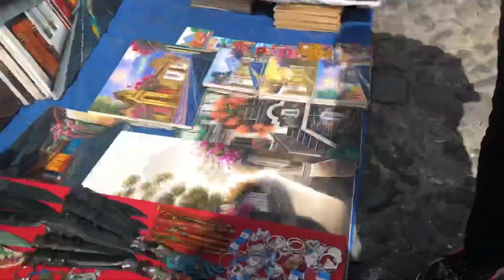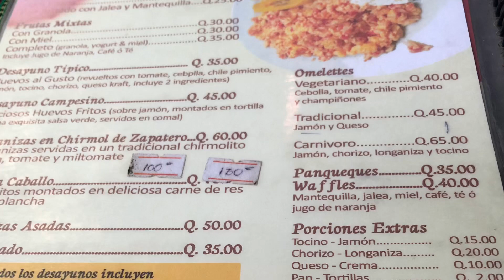En antigua Guatemala vlogs #3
Hola sean muy bienvenidos a un video mas de viaje espero difruten regaleme 👍🏻gracias por apoyarme ❤️